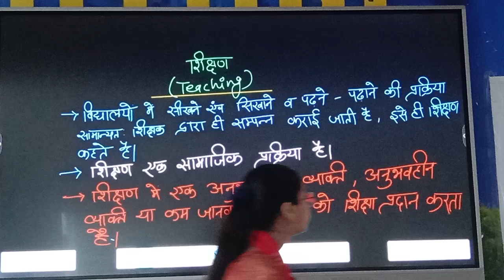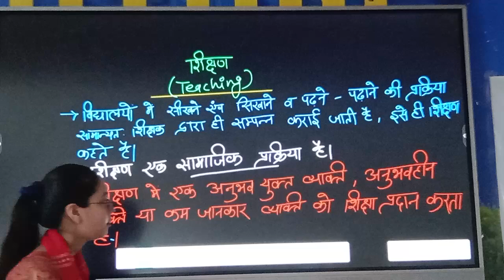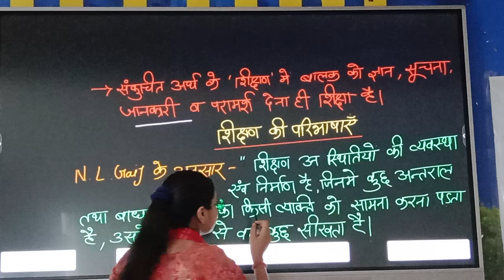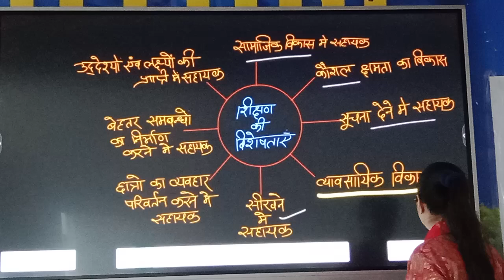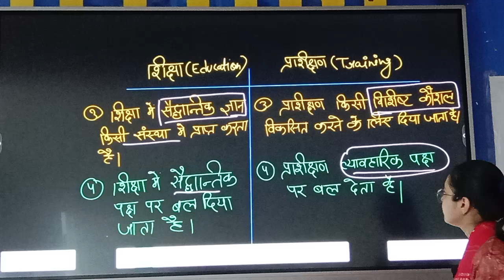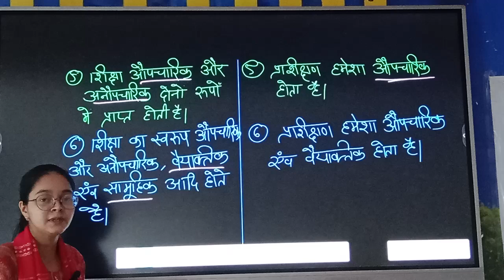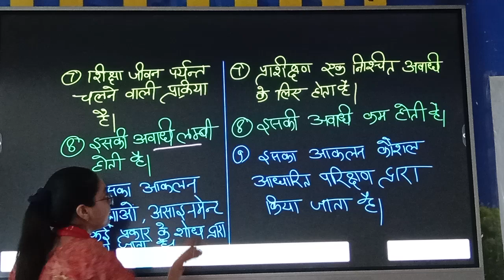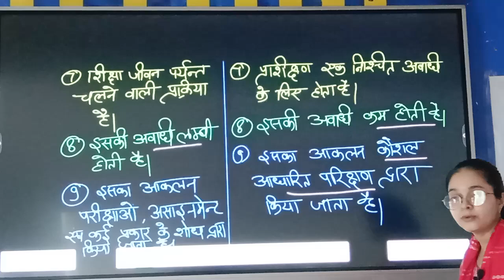B.A.1Sem Education unit 1 topic 3 teaching, Education vs training